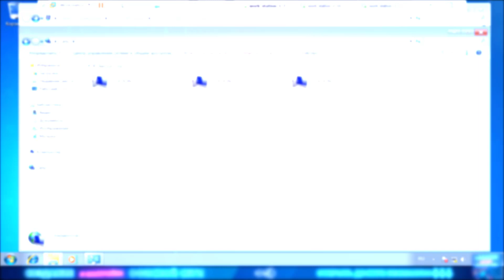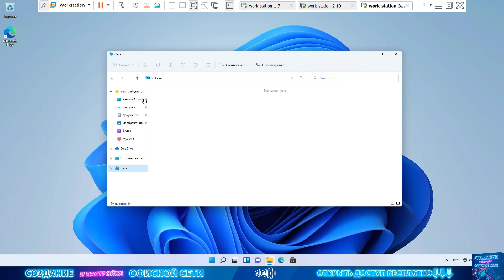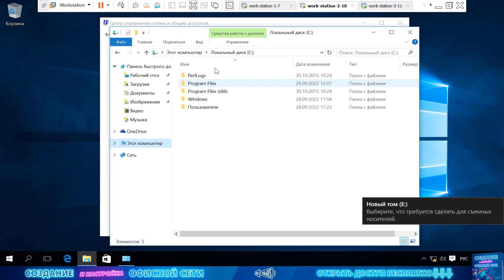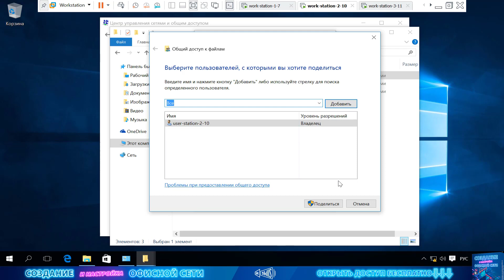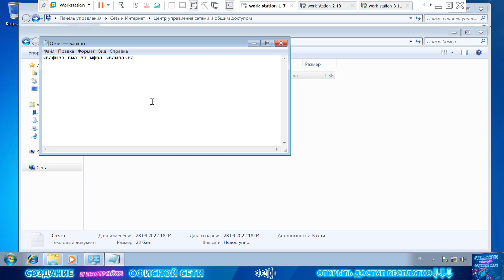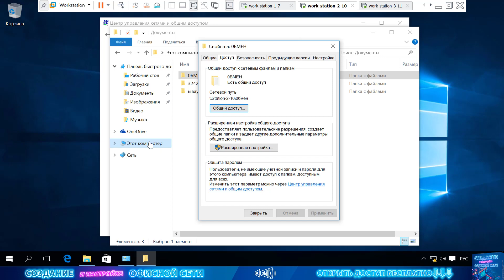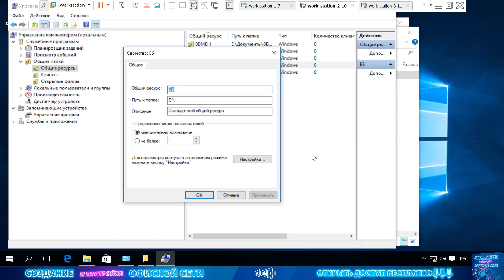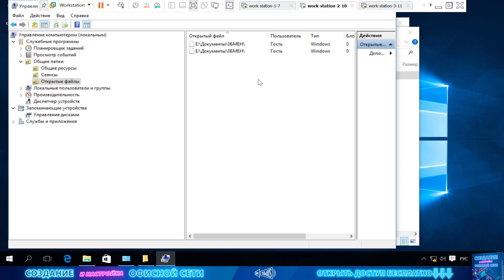Доступ без парольной защиты | Видеокурс «Настойка локальной сети»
Зарегистрироваться Настало время разобраться с главным вопросом, это организация общего доступа между рабочими станциями. Если мы попытаемся зайти на соседние рабочие станции, то у нас выдается сообщение «Введите учетные данные для того, чтобы получить доступ к рабочей станции».

О чем говорит это сообщение и как сделать так, чтобы оно не появлялось?